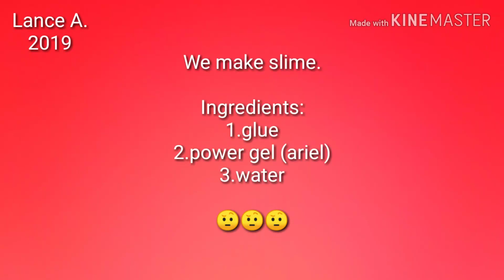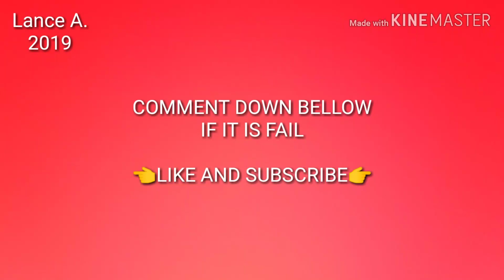Lance A. :how to make slime